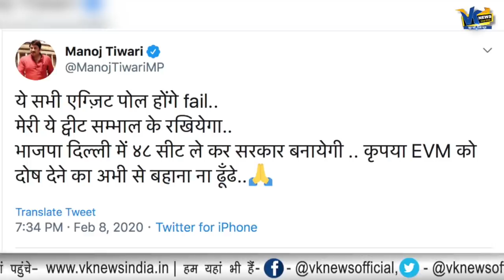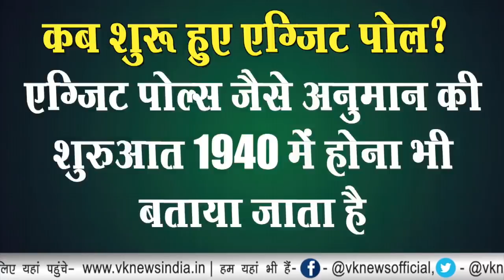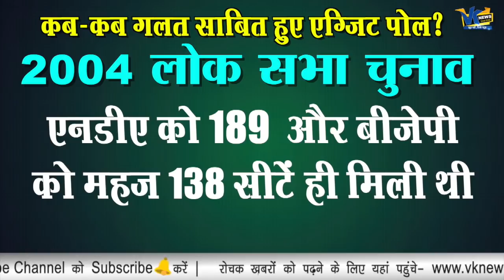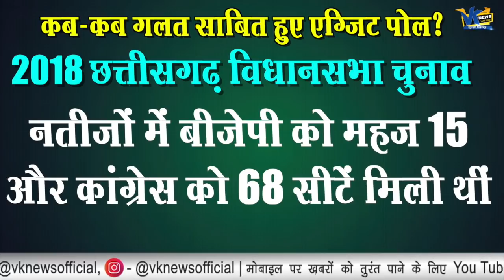जानिए Exit Polls कब-कब गलत साबित हुए, दिल्ली में भी होंगे? How accurate are exit polls?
Exit Polls are the opinion of voters coming out from polling-booth. This survey provides a broader perspective of voters’ choice. The accuracy of exit polls always remains under doubt because it is not a definite result of elections.Exit Poll culture arrived in India in mid-1980s when Indian media started elections surveys. It was the time when private media started exit polls for elections in the country. However, Pubic broadcaster Doordarshan started exit polls from the year 1996. This exit poll was conducted by the Centre for the Study of Developing Societies (CSDS).
Exit Polls in 2015 Assembly Elections
In previous Delhi assembly elections held in 2015, the majority of exit polls predicted AAP as a winner. However, none of the exit poll agencies predicted that much of seats for AAP. India News-Axis poll predicted 53 seats while News 24-Today's Chanakya exit polls had predicted 48 seats for AAP. On the other hand, ABP-Nielsen poll predicted 39 seats for Aam Admi Party.
India TV’s exit poll predicted 31 to 39 seats and Zee TV-C Voter poll predicted 31 to 39 seats for AAP. The election results witnessed inaccurate predictions as AAP won 67 seats.
Exit Polls in Lok Sabha Elections
Exit Poll results of 1998, 2004, 2009 and 2014 elections were not accurate. It happened about four times when exit polls failed to deliver correct results. In 2009, exit poll predicted less than 200 Lok Sabha seats for UPA but it went wrong as UPA won 262 seats.
 “India Shining” witnessed the biggest exit poll failure. Almost all exit polls predicted Vajpayee’s return but he couldn’t receive majority. BJP failed to secure even 200 Lok Sabha seats. On the other hand, UPA was projected as opposition but it won about 218 seats and ran the government with help of SP, BSP and left parties.